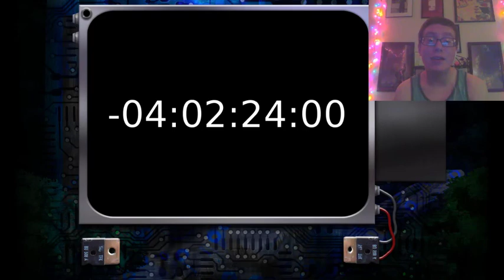Date Warp -4- Bradley's so silly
Hello there Buddies! Today we're playing Date Warp, and hanging out with our man Bradley.